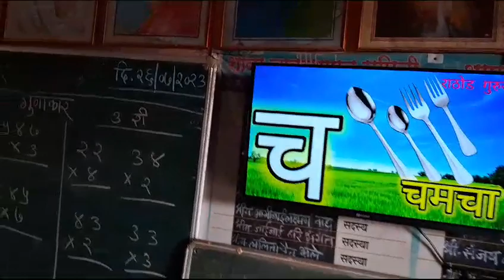Aaghanwadi tribal ZP school digital learning 🙏🙏